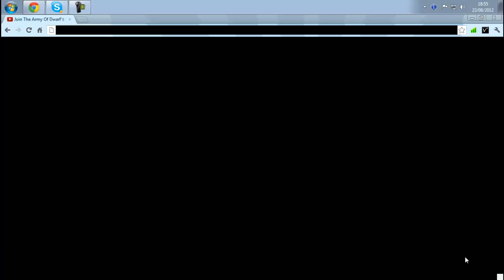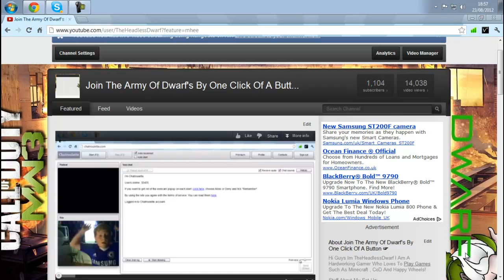Quick Update Video !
Please Watch Thanks Guys !!